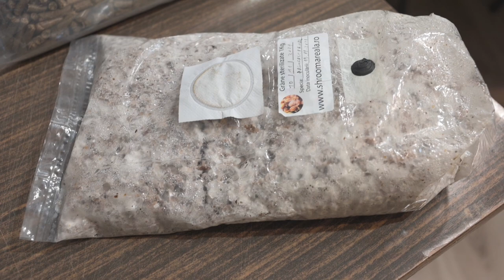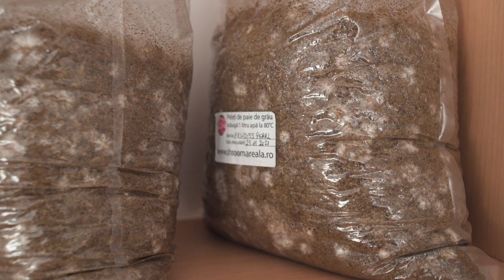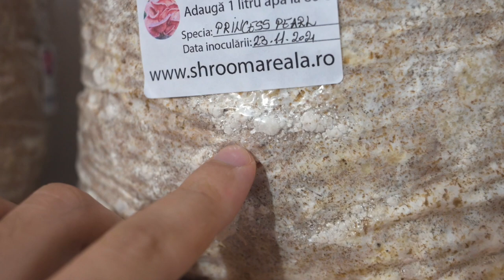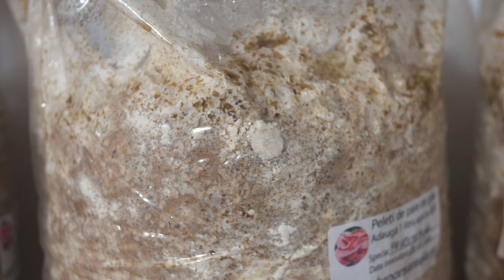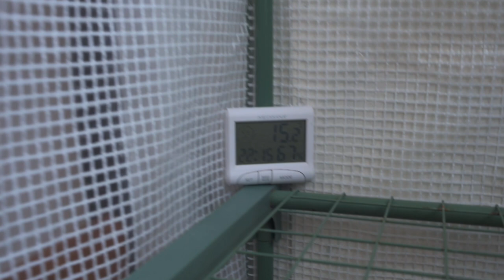Kit cultivarea ciupercilor Shroomareala ep 23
Am conceput acest kit de cultivare pentru cei care vor sa traiasca experienta cultivarii ciupercilor, cei care vor sa invete despre lumea fungilor si mai ales pentru cei mici curiosi sa invete despre natura care ne inconjoara. 🍄🍄🍄

Un tutorial despre cum se foloseste kitul de cultivarea ciupercilor Shroomareala . Injectam seringa cu miceliu lichid prin portul de injectare in punga cu grane sterilizate si astfel obtinem 1kg de miceliu pe grane. Miceliul creste in 10 – 15 zile, depinde de specie. Pungile cu peleti se pasteurizeaza cu 1 litru de apa la 80 grade celsius, turnat direct in punga, peste peleti. Se impatura punga avand grija sa nu ii indoim gura. Saculetii se pun unul langa altul intr-o cutie de depozitare sau un recipient curat. Se acopera cu o plapuma pentru a mentine temperatura intre 80 si 65 grade celsius, timp de doua ore. Dupa 24 ore procesul de pasteurizare s-a terminat si saculetii s-au racit. Acum saculetii sunt gata pentru inoculare cu miceliu pe grane. Saculetii pasteurizati au aproximativ 2 kg iar pentru a avea o rata de inoculare de minim 10 %. Se foloseste aproximativ 250 grame miceliu pe grane pentru un saculet cu peleti pasteurizati. Inocularea se face intr-un loc curat. Dupa inoculare punga se poate sigila cu un aparat de sigilat sau se poate lega cu o sfoara. Se amesteca bine substratul pasteurizat cu miceliul pe grane, direct in punga. La final nu uitati sa perforati cu un ac sau cu aparatul de trasat punga pentru  ca miceliul din punga sa poata respira. Acum incepe procesul de colonizare care se face la temperatura camerei, 20 – 25 grade celsius. In timp ce colonizeaza, miceliul se incalzeste si consuma oxigen. Daca totul a decurs bine si amestecarea a fost omogena, dupa 10 – 15 zile saculetul ar trebui sa fie colonizat  cu miceliu, complet alb. Unele specii au nevoie de o periada de incubare dupa colonizarea miceliului care poate dura intre 3 si 5 saptamani.  Dupa aceasta saculetii sunt gata de fructificat. Fructificarea se face intr-un loc bine aerisit, la o umiditate in aer de aproximativ 65 % – 85 %,  si o temperatura mai scazuta, undeva intre 12 si 17 grade celsius. Lumina este inca un declansator pentru cresterea ciupercilor. Fructificarea dureaza de obicei intre 10 si 30 zile, depinzand de fiecare specie in parte.

Speciile disponibile pentru cultivare cu kitul Shroomareala: Pleurotus citrinopileatus (Pleurotus auriu), Pleurotus djamor (Pleurotus roz), Pleurotus djamor (Sakura Oyster), Pleurotus ostreatus (King Blue Oyster), Pleurotus ostreatus (Pleurotus alb), Pleurotus ostreatus (Pleurotus brun), Pleurotus ostreatus (Pleurotus), Pleurotus ostreatus (Princess Pearl), Pleurotus pulmonarius (Phoenix Oyster), Pleurotus pulmonarius (Pleurotus de vara), Cyclocybe aegerita (Pioppino), Flammulina velutipes (Enoki auriu), Flammulina velutipes (Enoki alb), Hericium americanum (Bear’s Head), Hericium erinaceus (Coama leului), Hericium erinaceus (Coama leului var. Lion’s Pride), Pholiota adiposa (Chestnut mushroom), Pleurotus ostreatus – Hibrid (Black Pearl King Oyster), Pleurotus eryngii (King oyster), Trametes versicolor (Coada de curcan), Ganoderma lucidum (Reishi)

Livram in Romania si Uniunea Europeana.